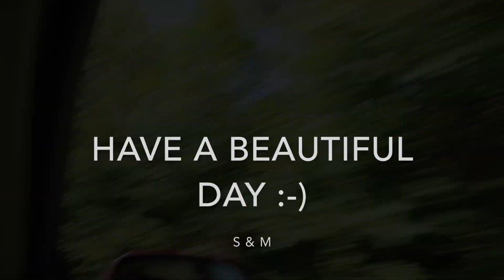WHAT'S MY MIDDLE NAME?!? S&M WHISPER CHALLENGE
hey! thumbs up if ya liked :-)

this was such a fun first challenge to film - we were DYING the whole time